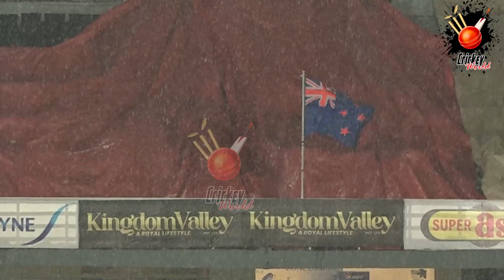PAKvNZ Practice session at Pindi Stadium was canceled due to rain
Due to heavy rain shower, the scheduled practice session of Pakistan Cricket Team and New Zealand cricket team has been cancelled. The 4th t20 match between pakistan and new zealand is also in danger now due to expected rain.
Your favorite cricket channel @EHCricket brought you all the latest updates of Pakistan vs New Zealand T20I Series 2023 and Pakistan vs New Zealand ODI Series 2023. In this series, babarazam is the captain of Pakistan Cricket Team.
Pakistan and New Zealand have faced each other 28 times in T20 internationals. New Zealand have won 11 matches, while Pakistan have won 17.
New Zealand and Pakistan have faced each other in 110 matches in ODI. Out of these 110 games , New Zealand have won 50 whereas Pakistan have come out victorious on 56 occasions . 3 matches ended without a result. 1 match ended with tied.

Pakistan vs New Zealand T20I Series 2023 will be played from 14th April 2023 to 24th April 2023. Here is the Schedule of pakvsnz t20 series
14 Apr - 1st T20I, Lahore
15 Apr – 2nd T20I, Lahore
17 Apr – 3rd T20I, Lahore
20 Apr – 4th T20I, Rawalpindi
24 Apr – 5th T20I, Rawalpindi

Pakistan Cricket Team T20I squad: Babar Azam (c), Shadab Khan (vc), Faheem Ashraf, Fakhar Zaman, Haris Rauf, Iftikhar Ahmed, Ihsanullah, Imad Wasim, Mohammad Haris, Mohammad Nawaz, Mohammad Rizwan, Naseem Shah, Saim Ayub, Shaheen Shah Afridi, Shan Masood and Zaman Khan

Pakistan vs New Zealand ODI Series 2023 will be played from 27th April 2023 to 7th May 2023. Here is the Schedule of pakvsnz ODI series
27 Apr – 1st ODI, Rawalpindi
29 Apr – 2nd ODI, Rawalpindi
3 May – 3rd ODI, Karachi
5 May – 4th ODI, Karachi
7 May – 5th ODI, Karachi

Pakistan Cricket Team ODI squad: Babar Azam (c), Shadab Khan (vc), Abdullah Shafique, Fakhar Zaman, Haris Rauf, Haris Sohail, Ihsanullah, Imam-ul-Haq, Mohammad Nawaz, Mohammad Rizwan, Mohammad Wasim Jnr, Naseem Shah, Salman Ali Agha, Shaheen Shah Afridi, Shan Masood and Usama Mir. Reserves: Abbas Afridi, Abrar Ahmed and Tayyab Tahir

BLACKCAPS ODI Squad for Pakistan: Tom Latham (c), Tom Blundell, Chad Bowes, Matt Henry, Ben Lister, Cole McConchie, Adam Milne, Daryl Mitchell, Jimmy Neesham, Henry Nicholls, Rachin Ravindra, Henry Shipley, Ish Sodhi, Blair Tickner, Will Young.